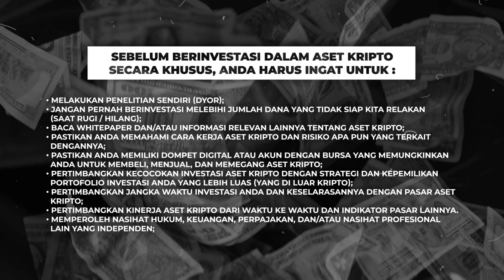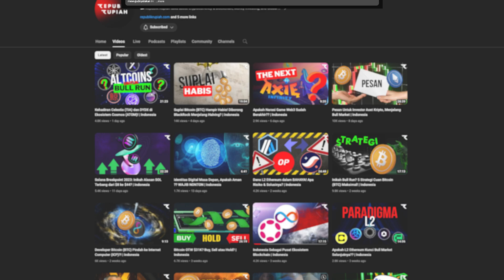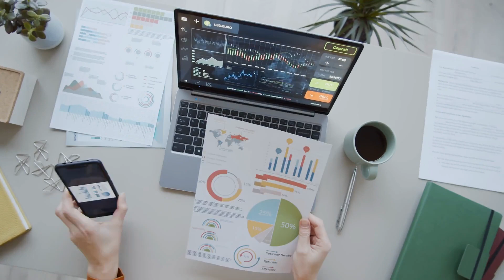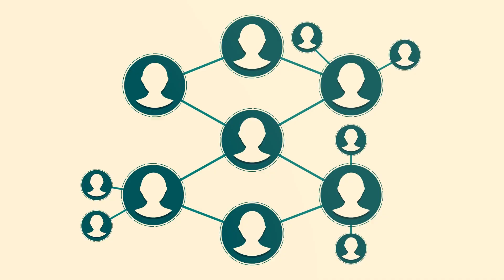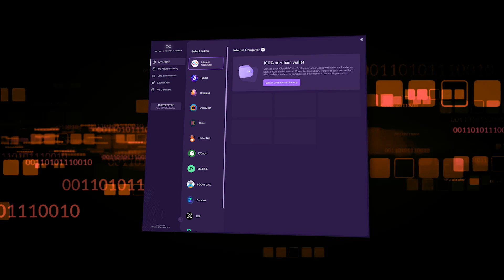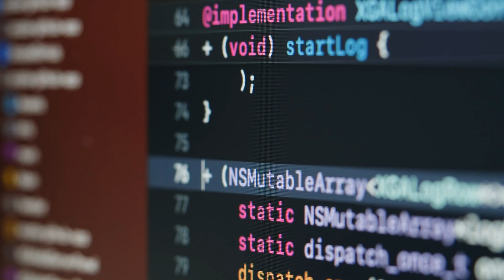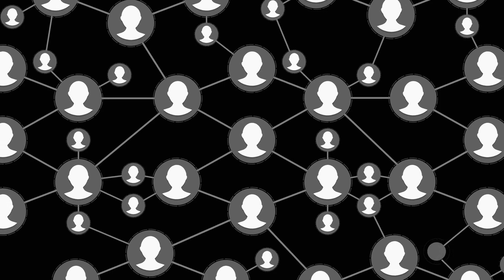Pentingkah Token Governance? Transformasi DAO Generasi Baru! | Indonesia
Republik Rupiah bersama dengan Bali Blockchain Centre (inisiatif yg didukung pemerintah kota) menawarkan sebuah koleksi NFT Ekosistem Indonesia, dengan manfaat yg luas untuk memungkinkan akses proyek ke pasar Indonesia! 👉 Minting sudah live dan tersedia di dengan harga 0,1 ETH

ALAMAT CRYPTOCURRENCY KAMI, Jika Mau Beri Tip 😃:
BTC: bc1qeyfw39pk9v9qe0gfxnmuahq93pzrgva9tzkrpv
ETH: 0xe805c799D0E01535E5a0D8685feEB8a6982579af
DOT: 13gUHSewXTpNPxXS1B21widTvX9ncJpJPNAFc82xYEiAbQGB